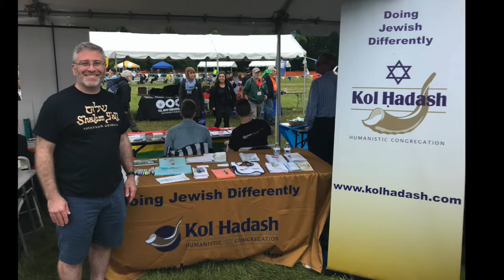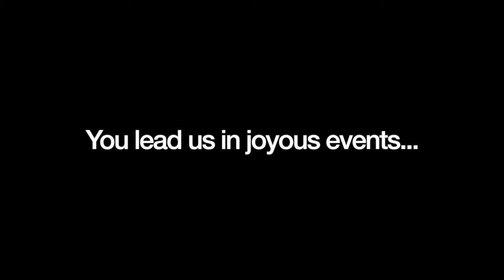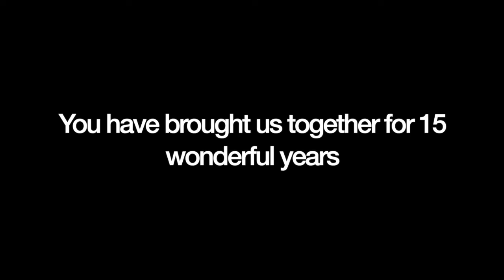Rabbi Chalom's 15th Anniversary - Photo Slideshow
A photo slideshow prepared as part of the celebration of Rabbi Chalom's 15 years with Kol Hadash Humanistic Congregation.